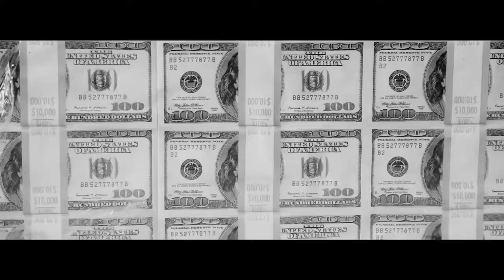Lil Durk - My Bruddas (Music Video)